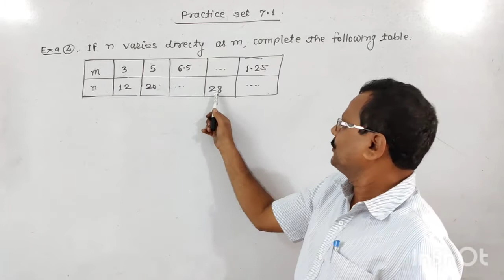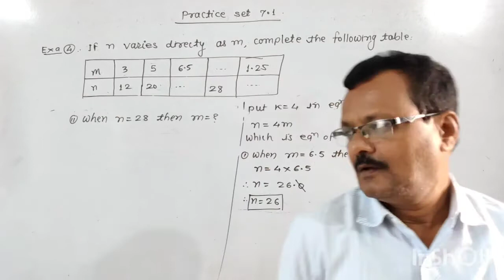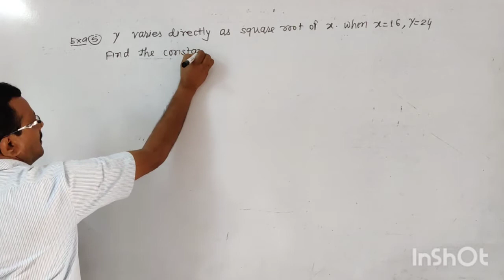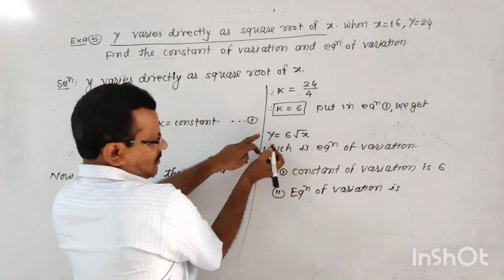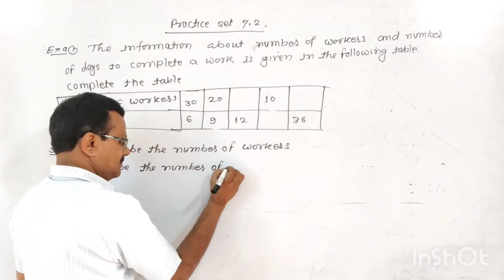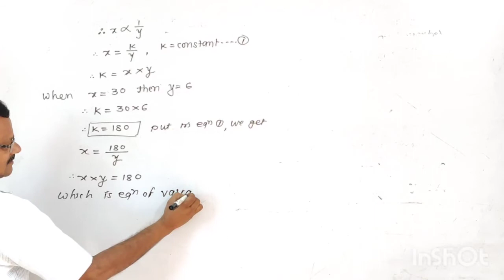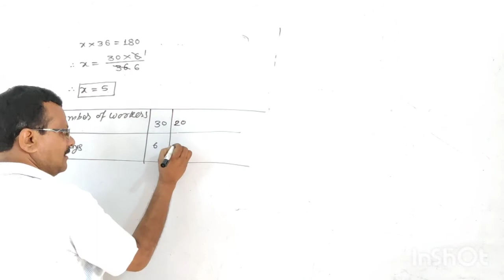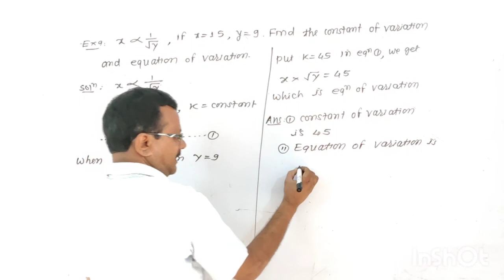Variation-2 (class-8)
Practice set 7.1 and 7.2